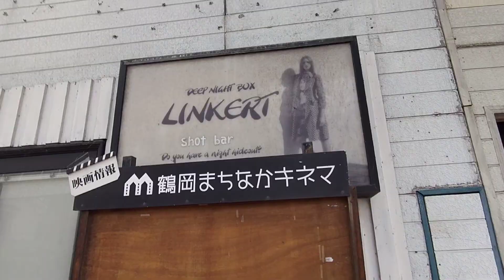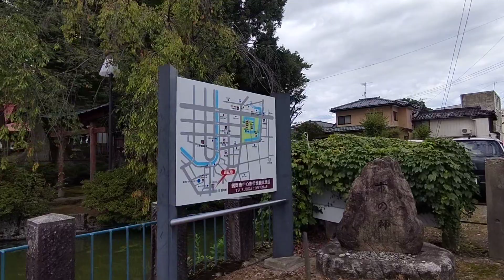【JR羽越本線】鶴岡駅 (2/3) Tsuruoka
1本目からの続きになります。

申し訳ありませんが、動画は3本になります。
内訳は、
錦町陸橋⇒市立荘内病院⇒鶴岡税務署⇒鶴岡公園⇒鶴岡市役所
鶴岡市役所⇒三雪橋⇒銀座通り⇒鶴岡郵便局⇒日枝神社⇒日吉通り⇒MARICA(マリカ)
マリカ⇒鶴岡駅構内⇒改札内、

0:01、奥には荘内神社、市立藤沢周平記念館
0:17、山形地方裁判所鶴岡支部
0:27、鶴岡市役所
1:41、カトリック鶴岡教会、天主堂は明治36年に建てられ、国指定重要文化財になっています。マリア幼稚園も併設。
3:04、朱色の橋は三雪橋、内川に架かります。
3:20、奥の黒い建物は鶴岡信用金庫 本店
3:27、こちらは荘内銀行 本店
4:48、銀座通りに出ました、左へ
5:01、屋根付きの歩道です
5:58、ギンザ堂。創業当時は時計店、現在は音と映像ソフトのお店に。
6:04、スーパーマーケットの主婦の店 銀座店
7:32、中華料理 桃園
8:46、中心市街地観光地図
9:05、大泉橋を渡ります
9:43、山王通りを進みます
9:55、右には和菓子屋さんの木村屋本店。『古鏡』という商品が人気だそうです。
10:40、真っ黄色の庄内交通のバスは羽黒山頂行きです。何分位かかるんだろう？→調べたら駅から55分くらいのようです。
11:29、鶴岡郵便局
11:53、今度は真っ赤なバスが来ましたよ
12:33、さんのう夢ほっと。食堂や鶴岡の名産品・特産品の販売店。
13:20、日枝神社
13:50、山王町交差点を左へ、日吉通りへ
14:31、サンロード日吉商店街を進みます、屋根付きの歩道になります
14:52、長南牛肉店
15:58、日吉町バス停
18:08、鶴岡スエヒロ食堂
18:26、大和旅館
18:37、反対側には鶴岡駅前郵便局
19:42、反対側に青果店の浜中屋
19:59、焼肉 庄内ホルモン鶴岡店
20:04、反対側にフルーツショップ青森屋
20:16、連絡通路で繋がってる大きい2つの建物は、左はマリカ西館、右はマリカ東館。昭和62年の開業。

【山形新幹線・JR奥羽本線・陸羽東線ほか】新庄駅周辺の様子、はコチラ